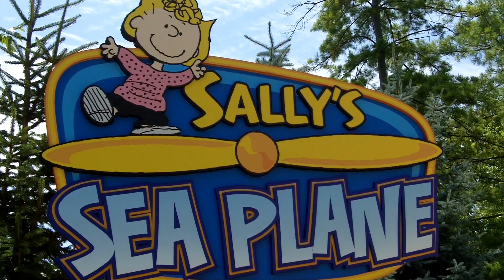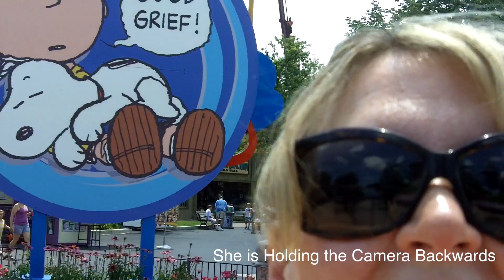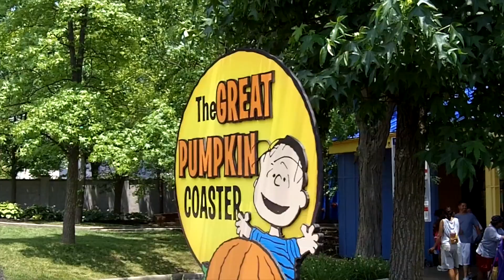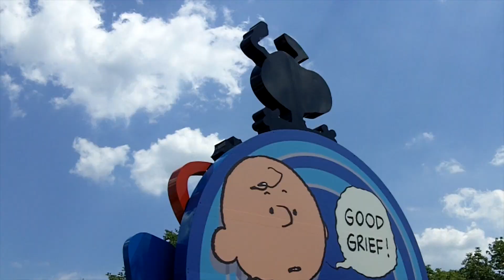In Ohio Part 2